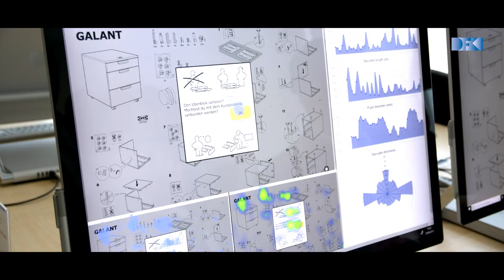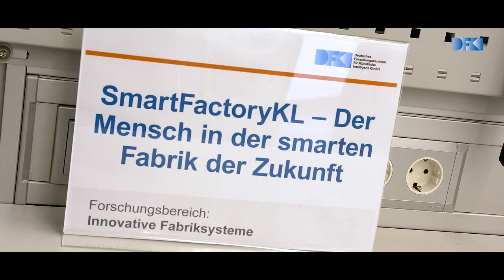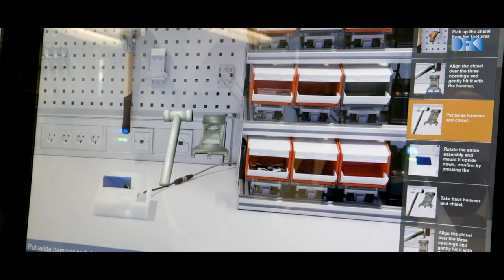DFKI Kaiserslautern Besuch Bundesminister für Arbeit und Soziales, Hubertus Heil (2019)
Künstliche Intelligenz verändert die Arbeitswelt umfassend. Sie hat das Potential, dem Menschen als digitaler Arbeitspartner zur Seite zu stehen und ihn individuell zu unterstützen. Sie schafft neue Möglichkeiten für die Gestaltung von Arbeit und verspricht den Unternehmen Wettbewerbsvorteile. Gleichzeitig gilt es, bei allen Chancen auch die Risiken nicht außer Acht zu lassen und Transparenz über die Wirkungsweise der KI-Anwendungen zu gewährleisten. Um zu erfahren, wie diese Herausforderungen in der Forschungspraxis adressiert werden, besuchte Bundesarbeitsminister Hubertus Heil das Deutsche Forschungszentrum für Künstliche Intelligenz (DFKI) in Kaiserslautern. Auf dem Programm standen Demonstrationen prototypischer KI-Anwendungen für die Bereiche Arbeitsschutz, Aus- und Weiterbildung sowie Werker-Assistenz.